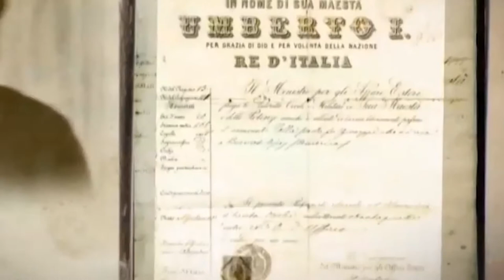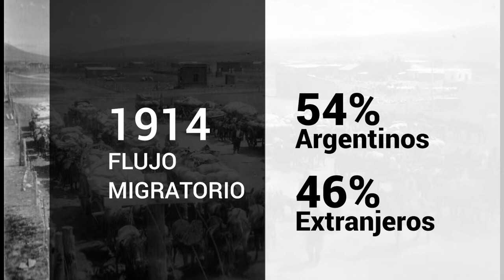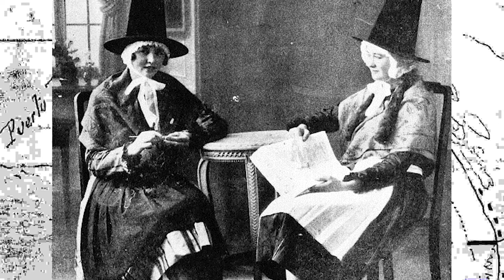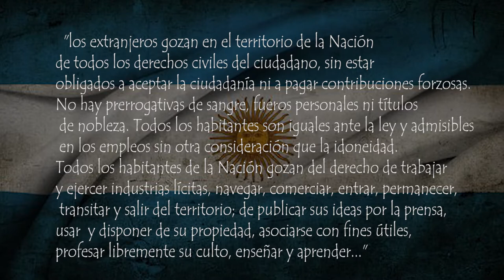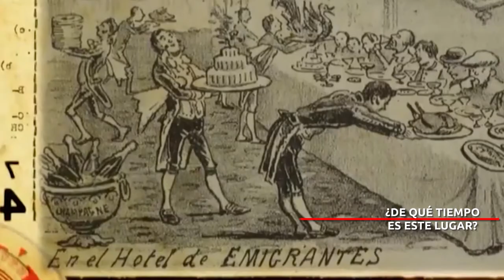¿De qué tiempo es este lugar? Último Capítulo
Canal 12 y Candelario revista digital presentan un programa que nos lleva a conocer Madryn en la Historia. "¿De qué tiempo es este lugar?", es un programa que relata historias de Puerto Madryn en su 156º Aniversario.
Capítulo 4: Madryn Ciudad Cosmopolita, ¿es o se hace?
Conducción: Pablo González.
Voz en off: Mar Castiglione.
Cámara: Federico Krowicki.
Producción: Carlos Sanabra, M. Emilia Lafón y Gustavo Latini.
Artística: Luján Rodríguez.
Realización: Wendy D'Ignoti.